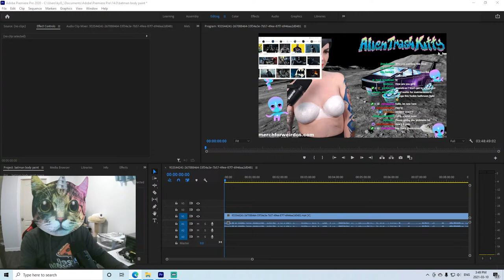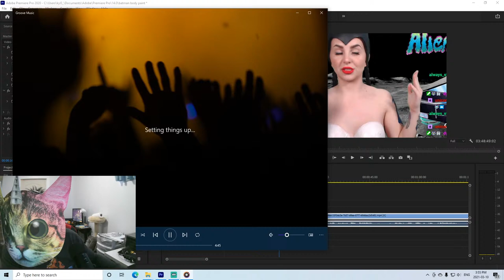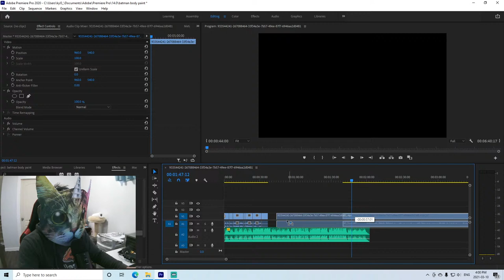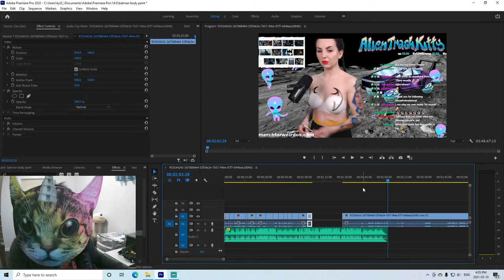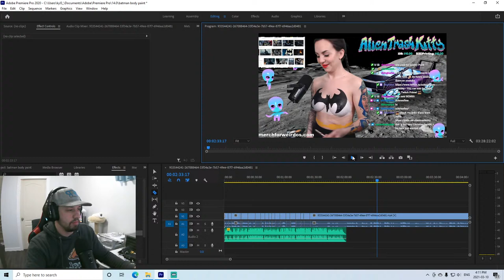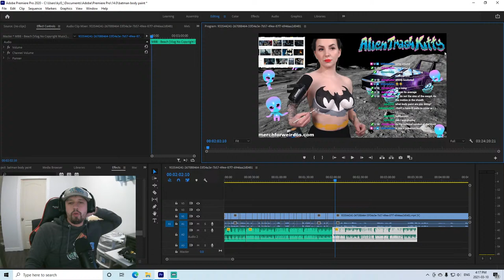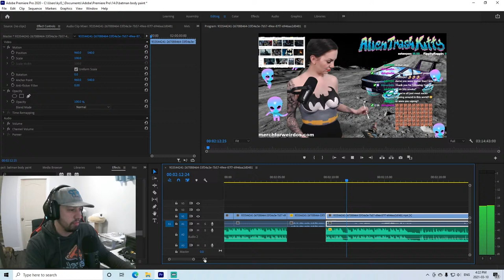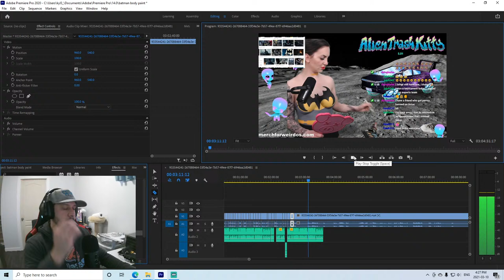BATMAN BODY PAINT EDIT!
Welcome to The Live Video Come hangout!!!